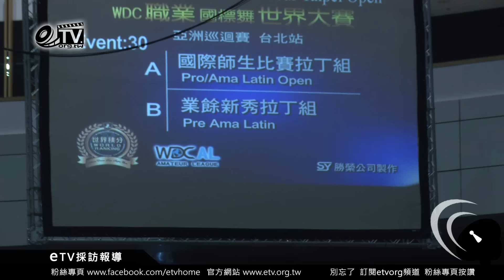2016WDC職業國標舞世界大賽亞洲巡迴賽台北站片花